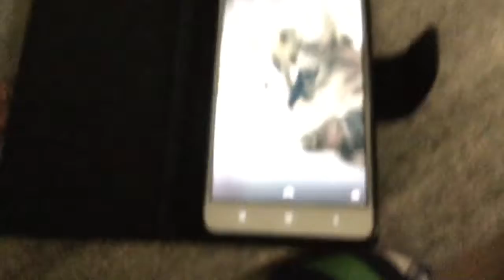My life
Hhhmmmmmmmm